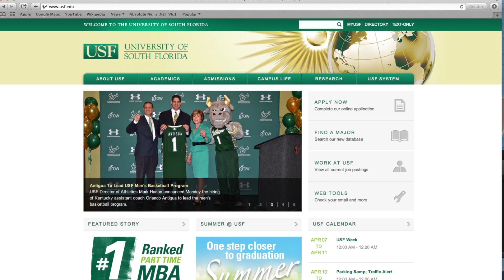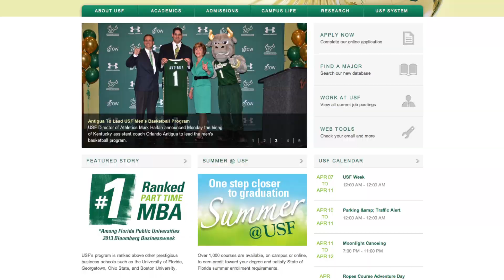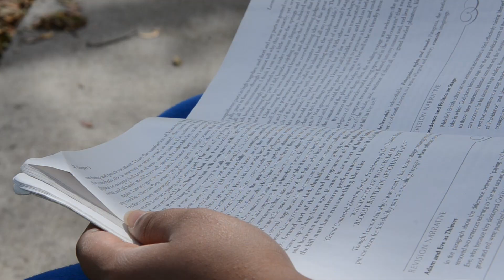USF International Student Feature - Anusha Mohan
Tampa - International student, Anusha Mohan, shares her experience as a Masters student in Biomedical Engineering at the University of South Florida.

Anusha chose to attend USF for its academic opportunities and research facilities; while her on-campus experience has included cultural activities, a lively student community and professional contacts.

She graduates from USF in spring 2014 and has been accepted into a PhD program in Communication Sciences and Disorders.

The University of South Florida is a high-impact, global research university dedicated to student success. From academics to athletics and cultural events, USF is working to create the next generation of global citizens.